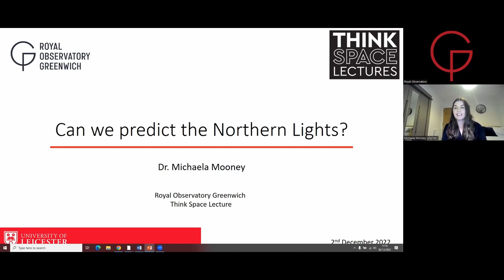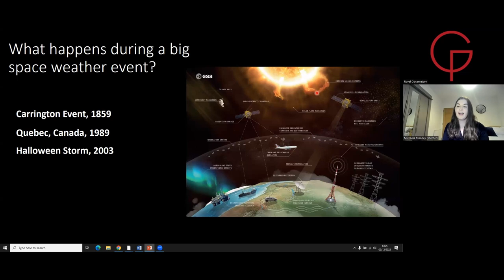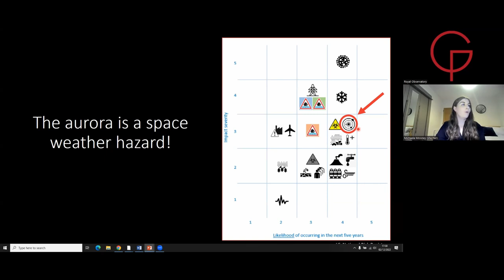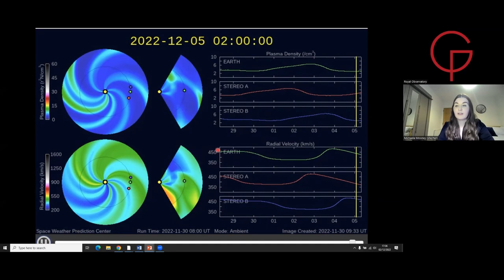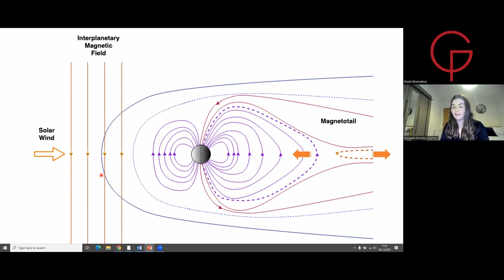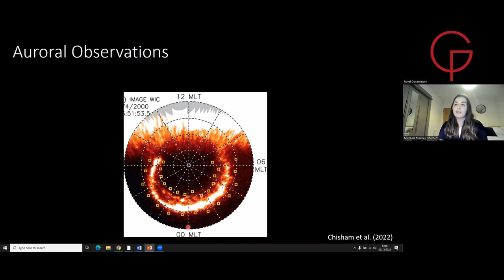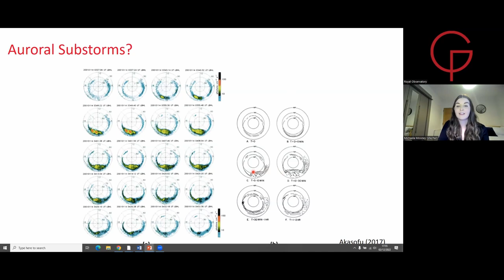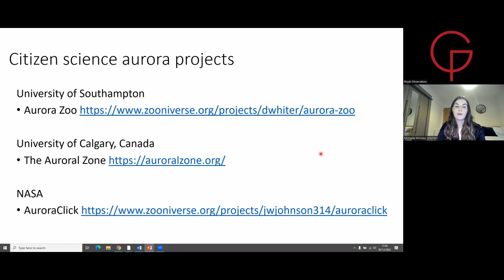Think Space: Can we predict the northern lights?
We’ve invited astrophysicists to talk about the cutting-edge research taking place in their fields of research and to answer some big questions in astronomy and space science.

In this lecture, Dr Michaela Mooney (University of Leicester) takes us through how computer models can help us make forecasts of the aurora.